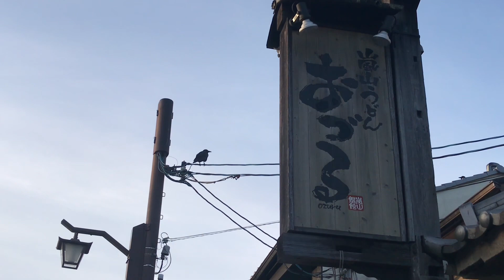2023年3月4日(土) の京都嵐山🌅 Kyoto Arashiyama on March 4th